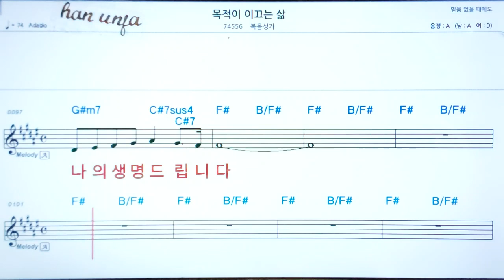💖목적이 이끄는 삶/복음성가 ✌악보, 코드, ,,Karaoke*카라오케 반주